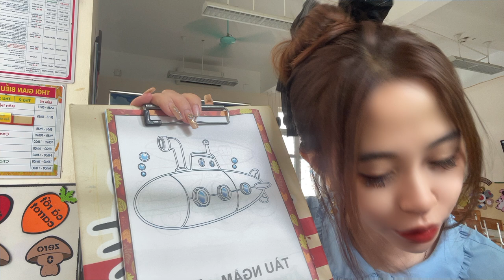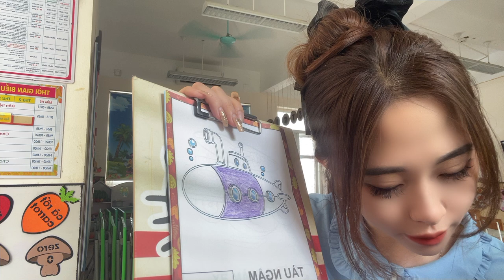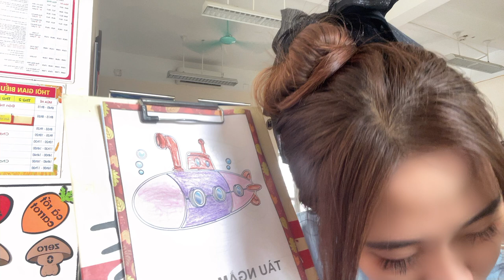Coloring with teacher Huyen: paint the submarine purple